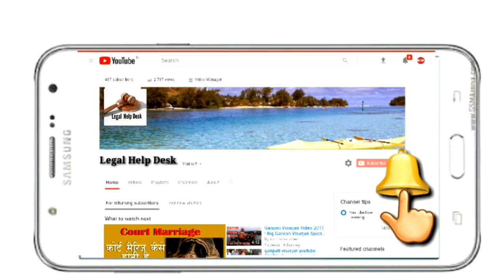बच्ची के खिलाफ अपराध में समझौता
dgement